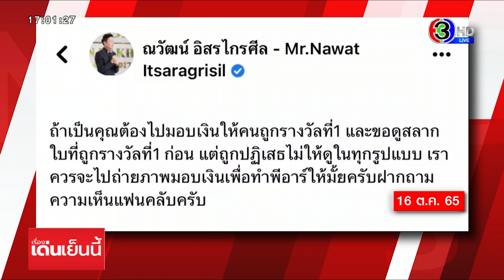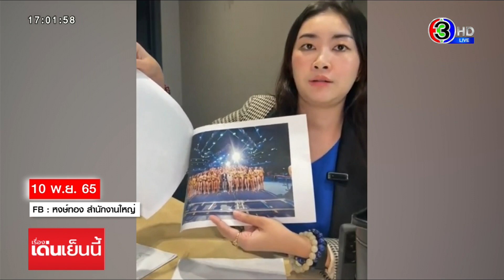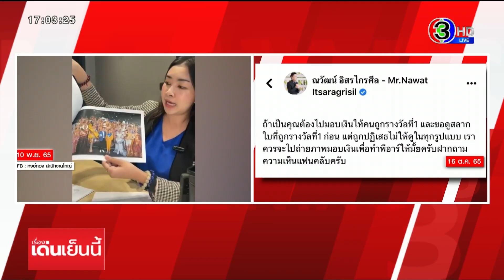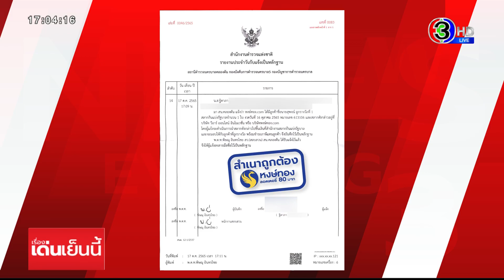สรุปตั้งแต่ต้น! ดรามา 'ณวัฒน์' vs 'หงษ์ทอง' ปมแฉจัดฉากจ้างหน้าม้าถูกรางวัลที่ 1 ทิพย์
ณวัฒน์ พาพยานที่ถูกว่าจ้าง อ้างถูกรางวัลที่ 1 จำนวน 6 ล้าน จากบริษัทหงษ์ทองลอตเตอรี่ โปรโมทบริษัทฯ พร้อมถ่ายรูปคู่มิสแกรนด์ พบข้อพิรุธ เชื่อผู้ที่ถูกรางวัลก่อนหน้านี้ อีก 10 ราย ถูกจริงหรือไม่

นายณวัตน์ อิสรไกรศีล เจ้าของเวทีมิสแกรนด์ ตั้งโต๊ะแถลงข่าว ว่าได้มีการแจ้งความกลับ นางสาว ฐิตาภา (สงวนนามสกุล) หรือ "CEO วี" ของบริษัท หงษ์ทองลอตเตอรี่ออนไลน์ กับพวก ในฐานความผิดตาม พ.ร.บ.คอมพิวเตอร์และคดีอาญาอื่นๆที่เกี่ยวข้อง ซึ่งแจ้งความไปเมื่อวันที่ 23 ธันวาคมที่ผ่านมา ที่สน.พนะโขนง

หลังจากที่ก่อนหน้านี้ ประมาณช่วงเดือน พฤศจิกายนที่ผ่านมา ทาง CEO วี ได้ไปแจ้งความ นายณวัฒน์ ที่ สน.พระขโนง ในข้อหา หมิ่นประมาทด้วยการโฆษณา เนื่องจากนายณวัฒน์ไม่ได้ทำตามสัญญา ที่จะส่งมิสแกรนด์ ท็อป 5 โดยเฉพาะ "อิงฟ้า วราหะ" ไปร่วมการไลฟ์สดประกาศผู้โชคดีที่ถูกรางวัลที่ 1 แต่กลับส่งมิสแกรนด์ คนอื่นไปแทน ซึ่งไม่ตรงกับสัญญาที่มีการเซ็นสัญญากันไว้ และมีการฟ้องร้องเรียกค่าเสียหาย 100 ล้านบาท

ซึ่ง นายณวัฒน์ ออกมาชี้แจง กรณีดังกล่าว เนื่องจากคู่กรณีได้มีไลฟ์สดกล่าวหาเวทีมิสแกรนด์ ดูถูกศักดิ์ศรีความเป็นมนุษย์ ทำให้เสื่อมเสียชื่อเสียงและเกียรติยศของมิสแกรนด์ ได้ชี้แจงว่า ตนเองไม่ได้ผิดสัญญาตามที่ถูกกล่าวหา แต่ยอมรับว่ามีบางงวดที่เปลี่ยนตัวนางงามมิสแกรนด์ไปมอบรางวัล เพื่อความเหมาะสม เพราะนางงามบางคนที่เป็นตัวท็อปก็ติดภาระกิจอื่น ซึ่งที่ผ่านมา ที่มีการเปลี่ยนตัวนางงาม ทางบริษัท หงษ์ทองลอตเตอรี่ออนไลน์ ก็ไม่ได้มีการทักทวงอะไรตั้งแต่แรก

แต่ประเด็นสำคัญ ที่นายณวัฒน์ตั้งโต๊ะแถลงข่าววันนี้ ได้มีการพา ชายคนหนึ่ง ชื่อ เอก (นามสมมุติ) มาร่วมแถลง บอกว่า นายเอก เป็น ผู้โชคดีทิพย์ อ้างว่าถูกรางวัลที่ 1 โดยข้อพิรุธที่ ณวัฒน์ สงสัย คือ ตอนที่นางงามไปมอบเงินรางวัล ให้ผู้โชคดีถูกรางวัลที่ 1 จำนวน 12 ล้านบาท จัดขึ้นที่ Show DC พระราม 9 แต่กลับไม่ยอมให้เจ้าหน้าที่ของมิสแกรนด์ เข้าไปพูดคุยกับผู้โชคดี และไม่ยอมเปิดเผยข้อมูล ซึ่งทางมิสแกรนด์ ก็เก็บความสงสัยและติดตามพฤติกรรมมาโดยตลอด และพยามติดต่อไปยังผู้โชคดีที่ถูกรางวัล เพื่อสอบถาม

จนกระทั่ง ผู้โชคดีที่ถูกรางวัลที่ 1 จำนวน 6 ล้านบาท งวดประจำวันที่ 2 พฤษภาคม ที่ผ่านมา คือ นายเอก ก็ได้มารับสาภาพกับ นายณวัฒน์ ว่า ตนเองไม่ได้ถูกรางวัลที่ 1 จริง แต่กลับถูกว่าจ้าง ด้วยเงินจำนวน 5,000 บาท

ให้มาสวมอ้างว่าเป็นผู้โชคดี และถ่ายรูปรับเงินรางวัลจากมิสแกรนด์ และทางบริษัทฯ จะนำภาพถ่ายดังกล่าวไปประชาสัมพันธ์ตามสื่ออนไลน์ต่างๆ ทำให้ นาย ณวัฒน์ ตั้งคำถาม ว่า ผู้โชคดีที่ถูกรางวัลที่ 1 กว่า 10 งวดที่ผ่านมา แล้วได้ถ่ายรูปคู่กับมิสแกรนด์ เป็นผู้โชคดีจริงหรือไม่ โดยเฉพาะ งวดที่มีดาราดัง ระดับพระเอก ถูกรางวัลที่ 1 จำนวน 24 ล้าน ว่าถูกจริงหรือไม่ ซึ่งตนเองอยากให้ผู้โชคดีทุกคน ออกมาชี้แจง เพราะ หากเป็นการหลอกลวง ก็จะทำให้ มิสแกรนด์เสื่อมเสียชื่อเสียง ยืนยันว่าจะดำเนินคดีจนถึงที่สิ้นสุด จะไม่ยอมให้เหตุกาณ์นี้ผ่านไป และจะฟ้องแพ่งเรียกค่าเสียหาย ไปพร้อมกับคดีอาญาด้วย อีกทั้งจะยกเลิกสัญญาทั้งหมดกับทางบริษัทหลังจากนี้

ด้าน นายเอก ผู้ที่ถูกว่างจ้าง ได้บอกว่าตนเองได้รับการรับการว่าจ้างจาก หงษ์ทองลอตเตอรี่ออนไลน์จริง ในวงเงิน 5,000 บาท ตอนนั้นตนเองก็ไม่ได้คิดอะไร คิดว่าเป็นเพียงการทำคอนเทนต์ออนไลน์เท่านั้น ไม่คิดว่าจะบานปลาย และยืนยันว่าตนเองไม่ได้ถูกรางวัลที่ 1 ตามที่มีภาพข่าวปรากฏออกไปก่อนหน้านี้ ส่วนเมื่อนักข่าวพยายามถามรายละเอียด นายเอกก็บอกว่าขอไปให้การกับตำรวจในฐานะพยานเท่านั้น

นอกจากนี้ นายณวัฒน์ กล่าวถึงกรณีที่มีผู้เสียหายและตัวแทนที่ออมทองนับ 100 คนเดินทางไปร้องกองปราบ เอาผิดร้านทองสระบุรี ที่หลอกลงทุน สูญเงินกว่า 700 ล้าน โดยผู้เสียหายได้อ้างว่า หลงเชื่อร่วมลงทุนเพราะมีนางงามจากเวทีมิสแกรนด์ร่วมโปรโมต โดยยืนยัน ว่ามิสแกรนด์ไม่มีส่วนเกี่ยวข้องและไม่เคยรับเงินจากร้านทองดังกล่าว ซึ่งตอนนี้อยู่ระหว่างการรวบรวมหลักฐานเพื่อแจ้งความดำเนินคดีแล้ว